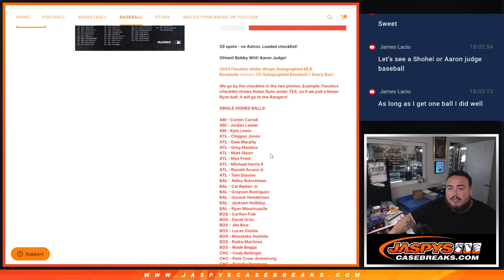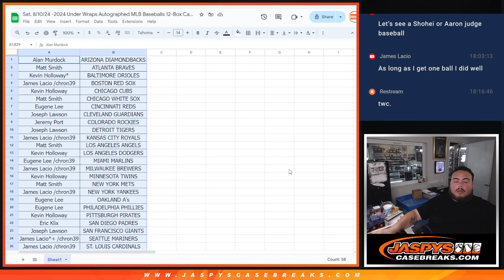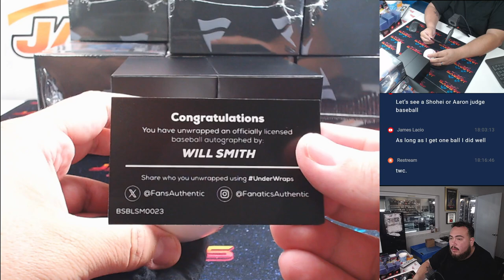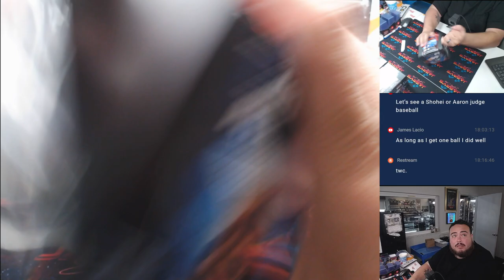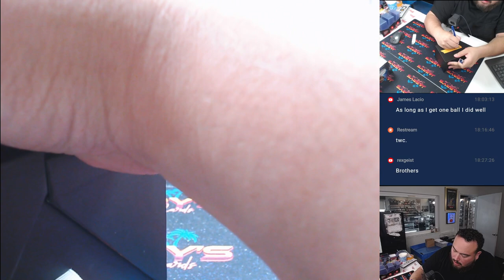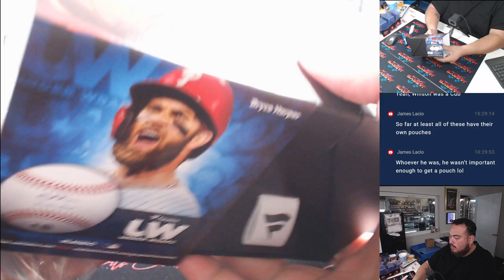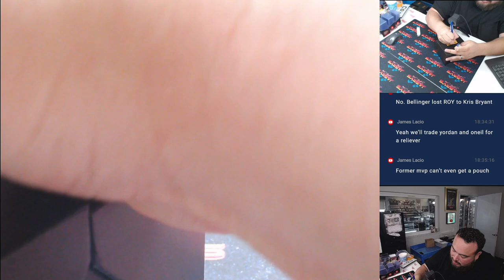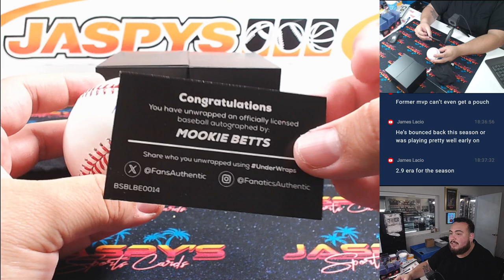Sat. 8/10/24 -2024 Under Wraps Autographed MLB Baseballs 12-Box Case Break #2 *RT*